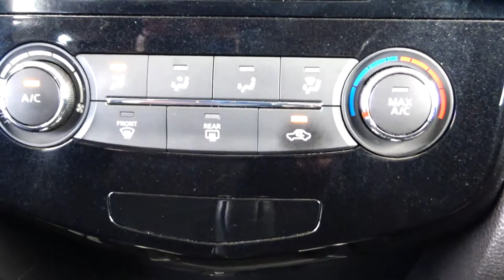Nissan / X-Trail / 2017 - 7235